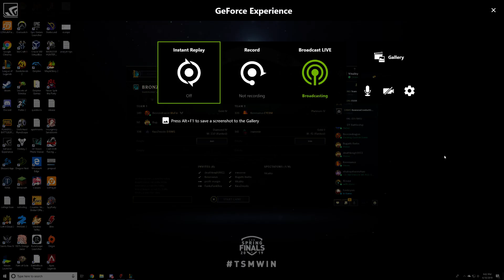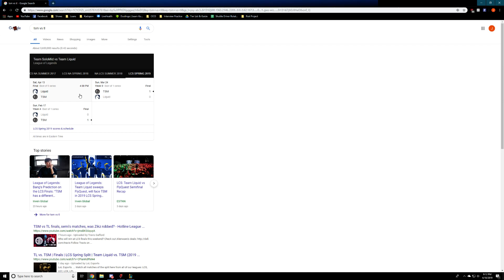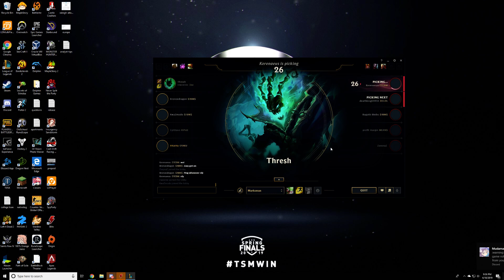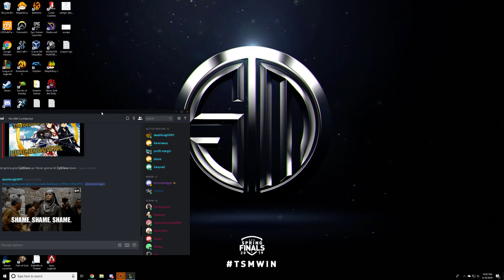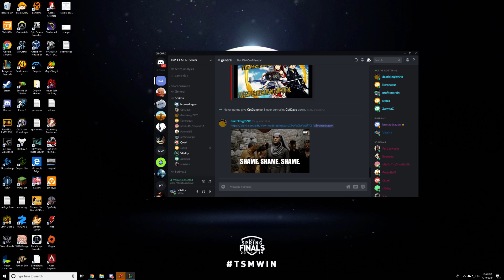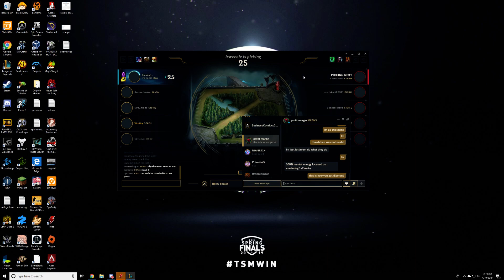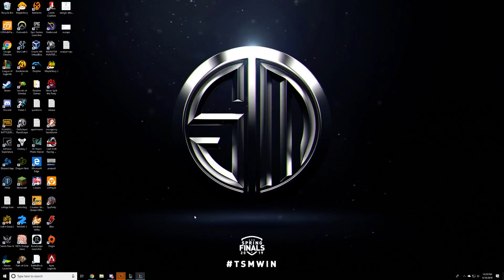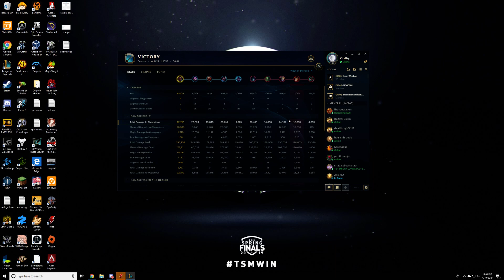Scrim 4/10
GPU: GeForce GTX 1080
CPU: Intel(R) Core(TM) i7-7700K CPU @ 4.20GHz
Memory: 16 GB RAM (15.97 GB RAM usable)
Current resolution: 2560 x 1440, 144Hz
Operating system: Microsoft Windows 10 Home